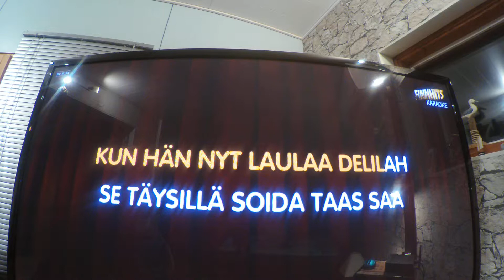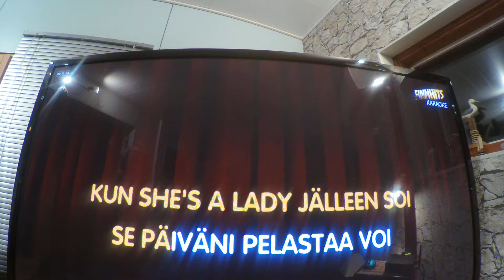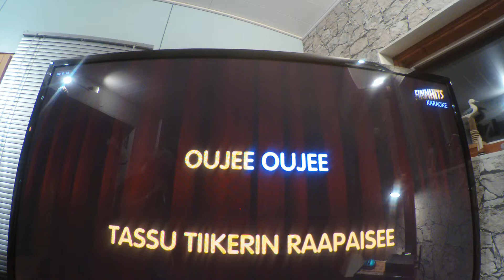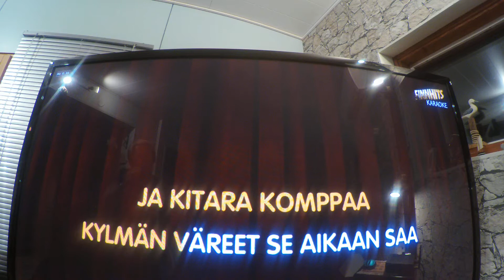Timppa Mä kuuntelen Tomppaa😎🎤🎤